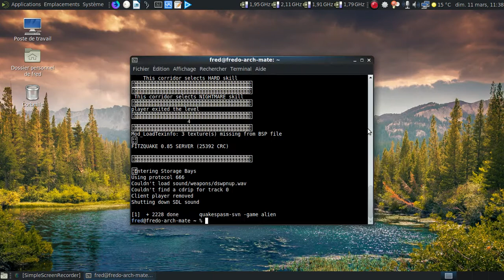Alien Quake - Nightmare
[en] Nightmare level access for Alien Quake mod.
[fr] Accès au niveau nightmare pour le mod AlienQuake